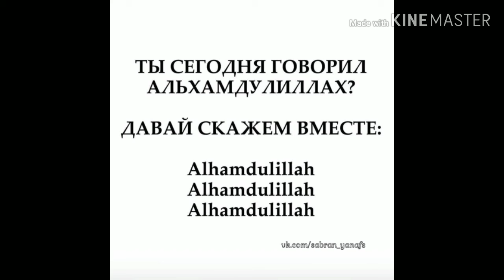Шукурулло домлодан ( FARZAND TARBIYASI )